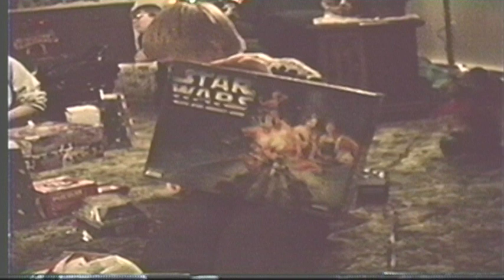1996 Christmas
Winters Lane. Kristi in short dress, Michael in leg casts and Opa Scrooge on the first few minutes with Michael as videographer.